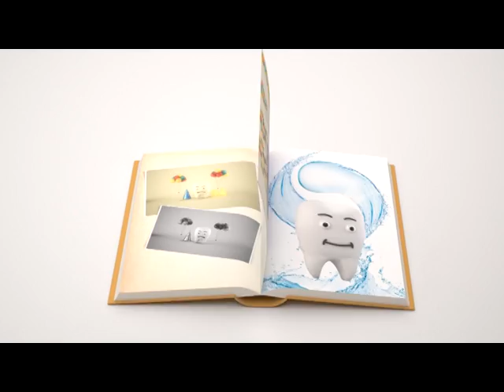Dentino candide ou l'optimisme - VegaFX